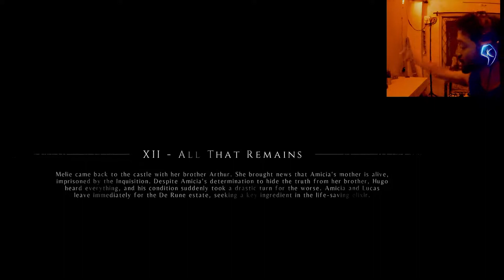A Plague Tale: Innocence Playthrough | Chapter 12 | WinYeet | SUBSCRIBE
A Plague Tale: Innocence is a story of 2 siblings Amicia and Hugo, they are challenged by the inquisition, Hugo's illness and the plague that is causing chaos above all the depression of losing their parents makes things more complicated but over all the odds they fight together.

Gameplay by: Vineet aka WinYeet

UPI: vineetc@paytm